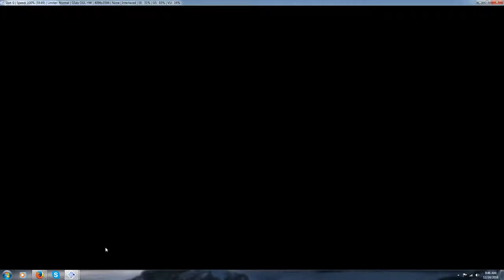Final Fantasy 12 4k gameplay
just playing thru recording key moments